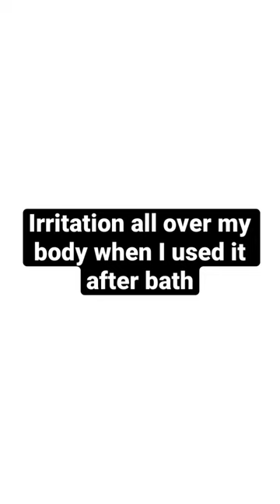This body lotion irritated my skin !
XOXO,
Pooja